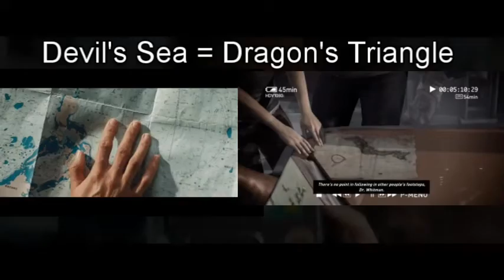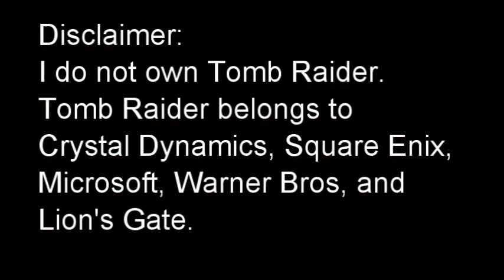My Reaction/Rant to Tomb Raider Official Trailer 1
This is my reaction and mini review of the trailer for the upcoming Tomb Raider movie.
I thought it was gonna be the third Tomb Raider game.
Featuring the Nostalgia Critic.